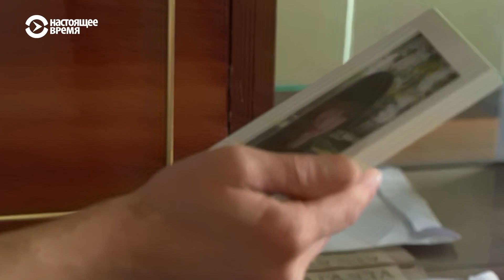Как в Киеве живут политические беженцы из Беларуси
С подавлением протестов в Беларуси сотни тысяч людей были вынуждены уехать из страны. И одно из самых популярных направлений – Украина. По данным погранслужбы, с августа 2020-го более 150 тысяч белорусов пересекли границу. Многие боятся возвращаться на родину из-за возможного преследования